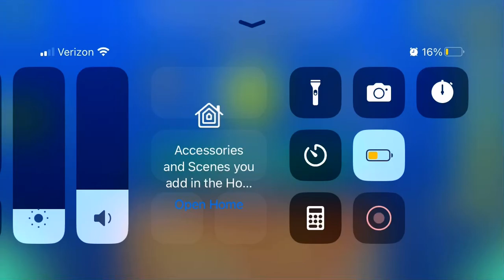Ready Set Spark, By Split72, 5*